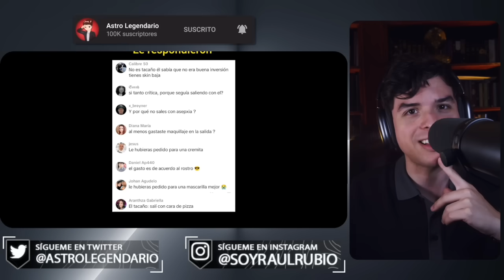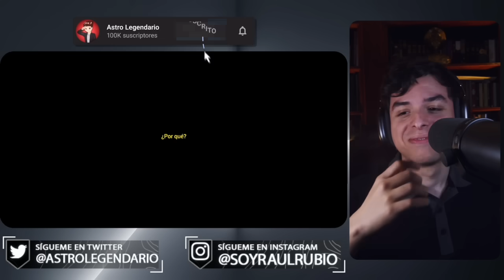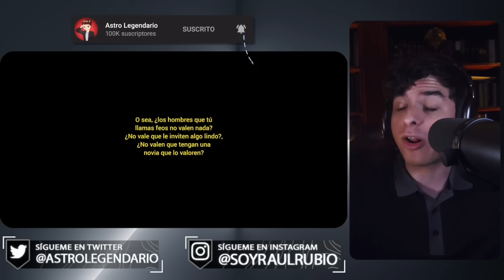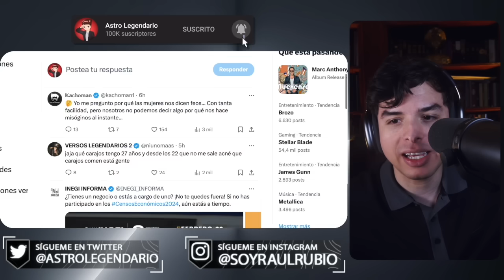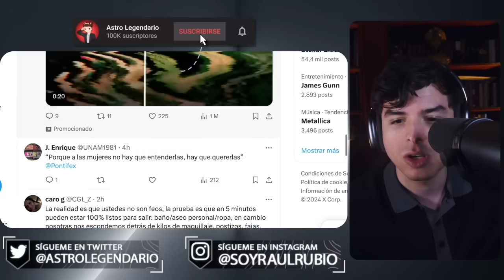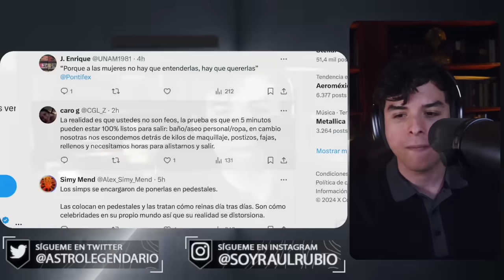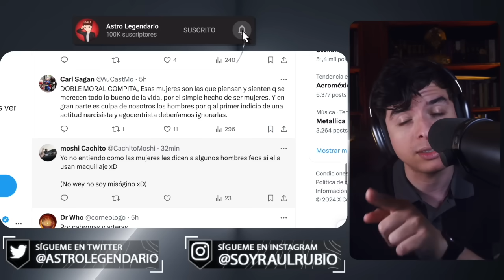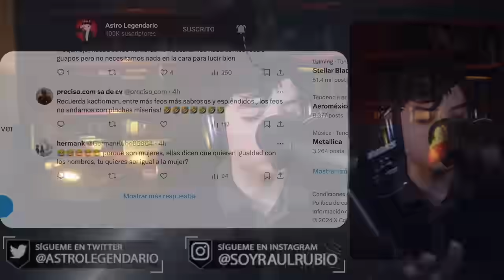F3MlNlSTA es CANCELADA por decirle FEO y TACAÑO a un hombre 😳